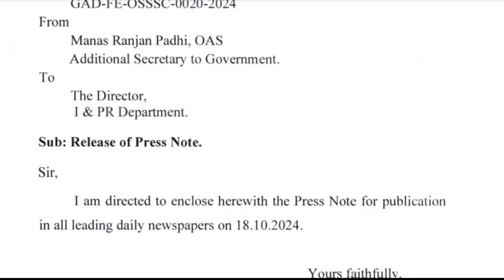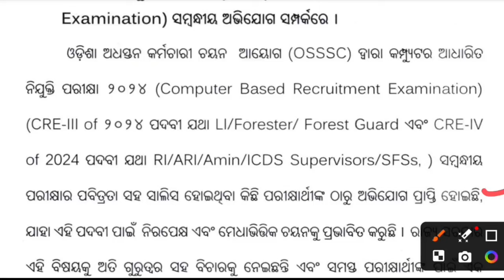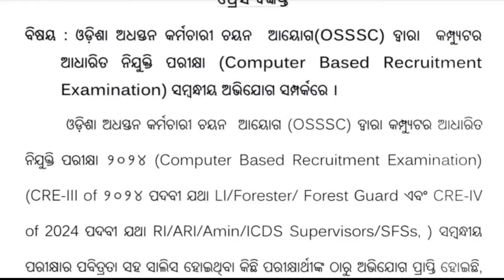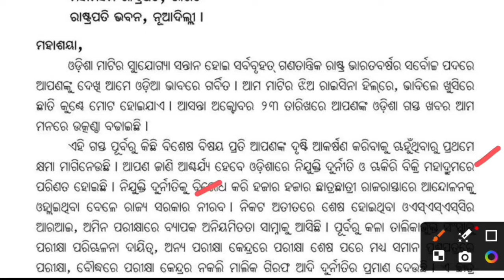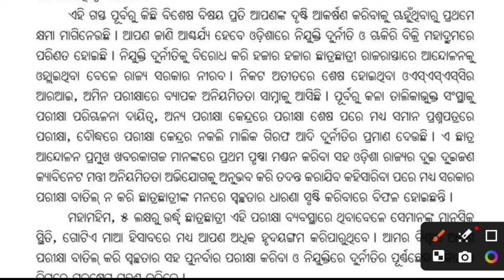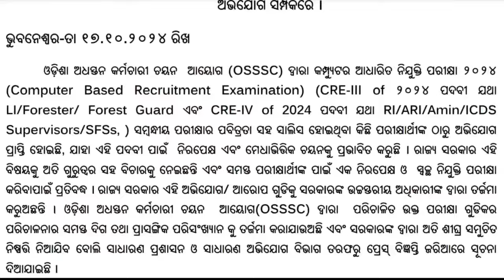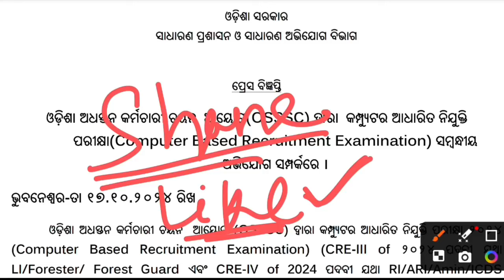OSSSC ବିବାଦରେ ନୂଆ ମୋଡ଼,କଣ ପୁଣି ଥରେ ହେବ RI, ICDS Supervisor, LI ଏବଂ Forest Guard ର ପରୀକ୍ଷା